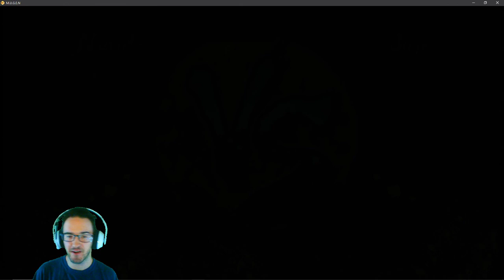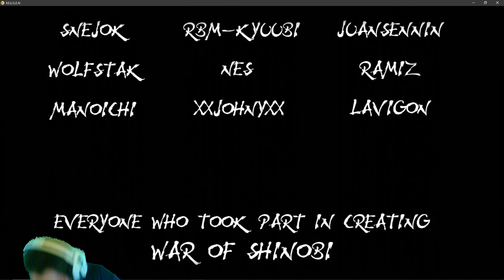Naruto War of Shinobi l Naruto VS Arcade Mode Finale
Over a year ago at the start of this series I wasn't able to beat arcade mode but THIS TIMES DIFFERENT. This time I have experience. So I'm Back again to redeem myself and Naruto Uzumaki, in the Finale of the War of Shinobi Series.